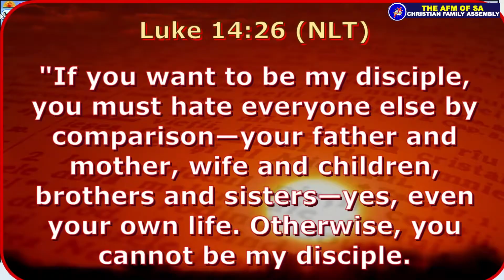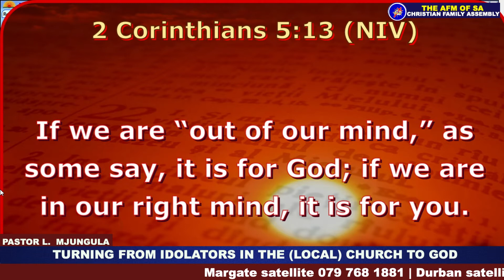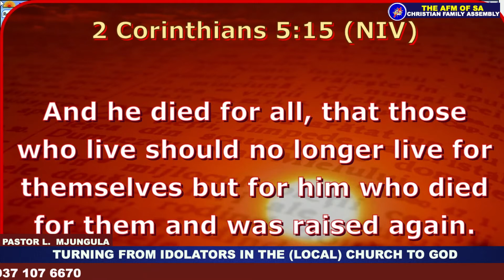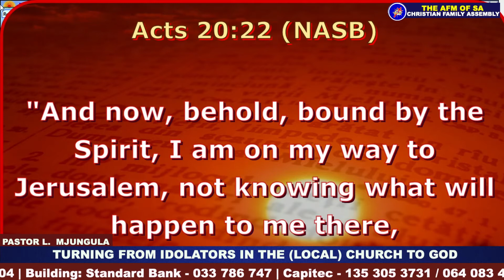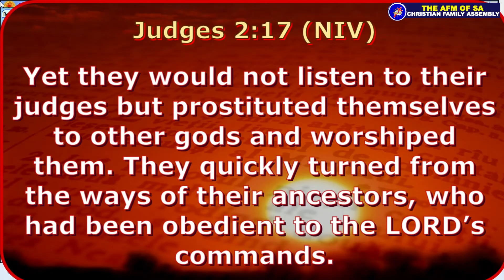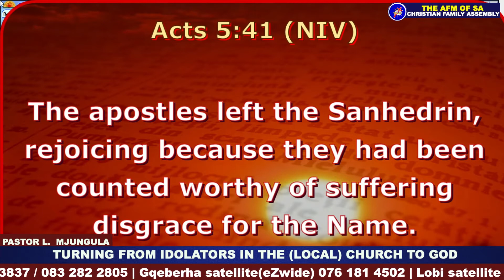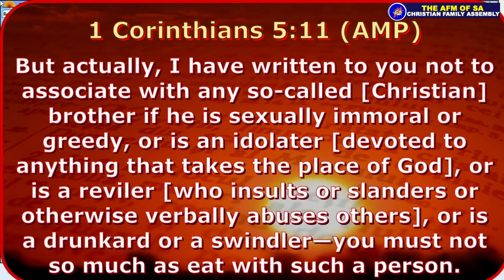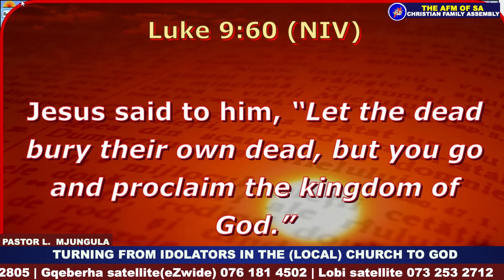Pastor L Mjungula : TURNING FROM IDOLATERS IN THE (LOCAL) CHURCH TO GOD (1)